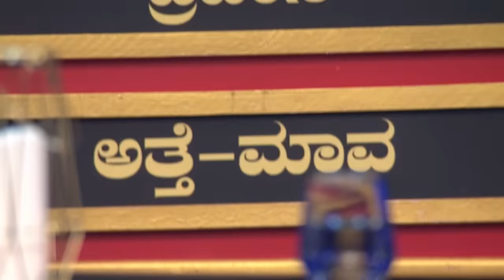Sapna Deekshit | Ismart Jodi | Star Suvarna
ಮನಸ್ಸಲ್ಲಿ ಮಡುಗಟ್ಟಿದ ನೋವೆಲ್ಲಾ ಮಾತಾಗಿ ಹರಿದ ಕ್ಷಣ.. ಸಿದ್ದ ಸೂತ್ರಗಳನ್ನ ದಾಟಿ, ಎಲ್ಲ ಎಲ್ಲೆಗಳನ್ನ ಮೀಟಿ, ಗಂಡ ಹೆಂಡತಿಯಾಗಿ - ಹೆಂಡತಿ ಗಂಡನಾಗಿ ಸಂಸಾರಕ್ಕೆ ಹೊಸ ಅರ್ಥ ನೀಡಿದ ಅಪರೂಪದ Ismart ಜೋಡಿ..

ತಪ್ಪದೇ ನೋಡಿ Ismart ಜೋಡಿ ನಿಮ್ಮ ಸ್ಟಾರ್ ಸುವರ್ಣ ವಾಹಿನಿಯಲ್ಲಿ.
ಶನಿವಾರ ಮತ್ತು ಭಾನುವಾರ ರಾತ್ರಿ 9 ಗಂಟೆಗೆ